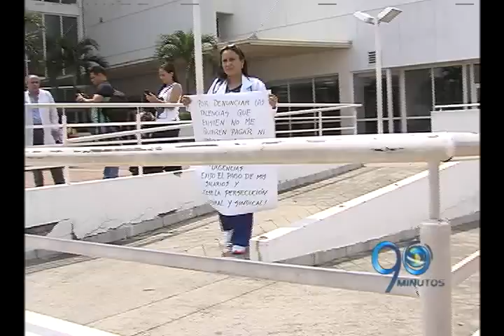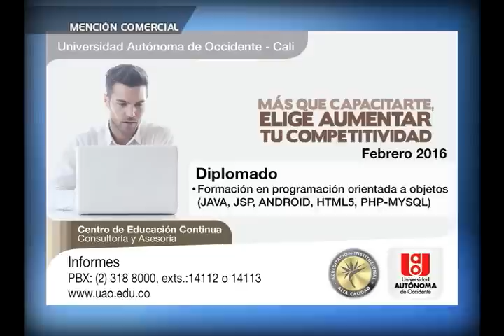EMISIÓN JUEVES 25 DE FEBRERO DE 2016